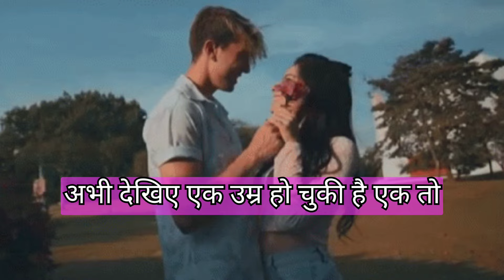किस Finance Company में कितना civil और कितना age limit है aaj जान लो J/7 reveal payjio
kis Finance Company Main Kitna age limit aur Kitna civil lagta hai job ke liye

 finance company job civil
 minimum 650%
 maximum800%
 Bajaj Finance sibil score
 Shriram Finance sibil score
 Mahindra Finance sibil score

 finance job
 how to get job in finance
 finance job explain
 best finance job
 highest finance job

 j7
 j7 reveal
jjjjjjj

 Jesus
 Hallelujah
 Ameen